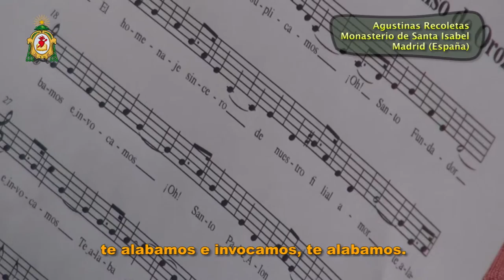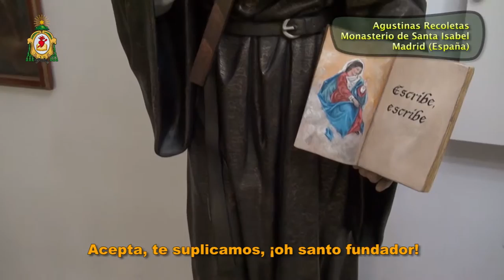Himno a San Alonso de Orozco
Interpretado por las monjas agustinas recoletas del Real Monasterio de Santa Isabel de Madrid, fundado por el santo-